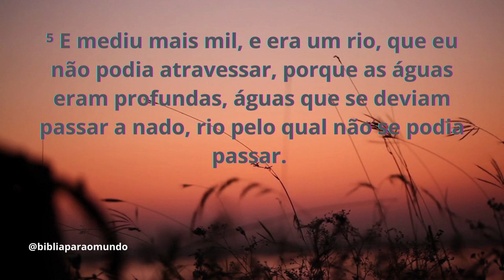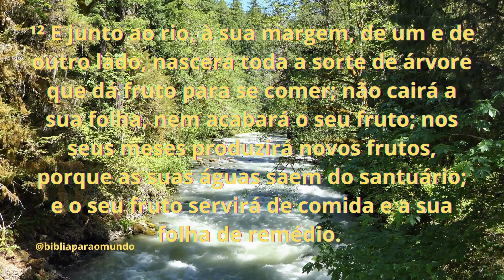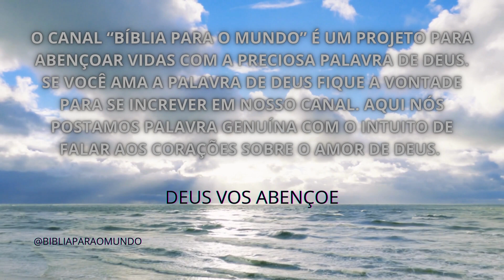A TORRENTE DAS AGUAS PURIFICADORAS - EZEQUIEL 47 - Música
O CANAL @bibliaparaomundo É UM PROJETO PARA ABENÇOAR VIDAS COM A PRECIOSA PALAVRA DE DEUS. SE VOCÊ AMA A PALAVRA DE DEUS FIQUE A VONTADE PARA SE INCREVER EM NOSSO CANAL, COMENTAR, COMPARTILHAR. VAMOS JUNTOS CUMPRINDO COM O IDE DO NOSSO AMADO JESUS E FALAR DO SEU GRANDE AMOR PELAS VIDAS. AQUI NÓS POSTAMOS PALAVRA GENUÍNA COM O INTUITO DE FALAR AOS CORAÇÕES SOBRE O AMOR DE DEUS E A SALVAÇÃO MARAVILHOSA DISPENSADA PARA COM A HUMANIDADE. DEUS ABENÇOE A TODOS.

BÍBLIA PARA O MUNDO.